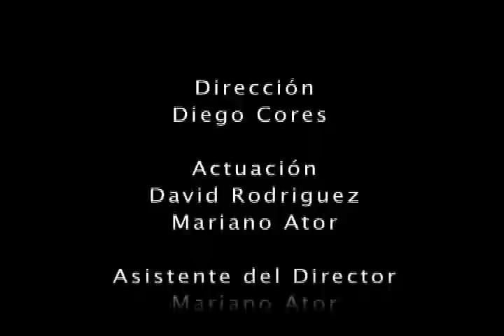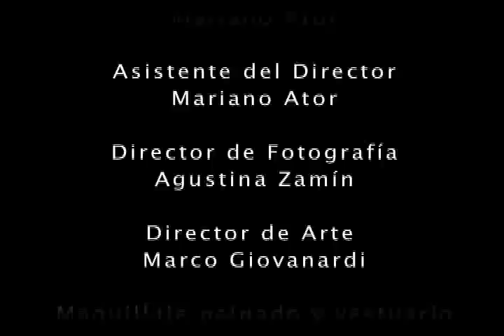stop motion Mago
just pictures